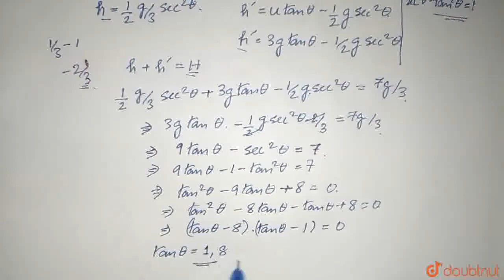A monkey starts sliding down a vertical rope from a height 7g/3 m,where g \' is the magnitude o...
A monkey starts sliding down a vertical rope from a height 7g/3 m,where g \' is the magnitude of acceleration due to gravitation,with a net downward acceleration of g/3m/s^(2) .At the same time a manfires a bullet from a point on the ground 3g m away from the rope with an initial velocity 3gm/s .Whichof the following options correctly represents the angle at which the shot must be made with respect to the horizontal to successfully hit the monkey. (1) 30^(@) (2) 45^(@) (3) 60^(@) (4) tan^(-1)(3)
Class: 11
Subject: PHYSICS
Chapter: PROJECTILE MOTION
Board:USER_ASKED

👉 Have Any Query? Ask Us.